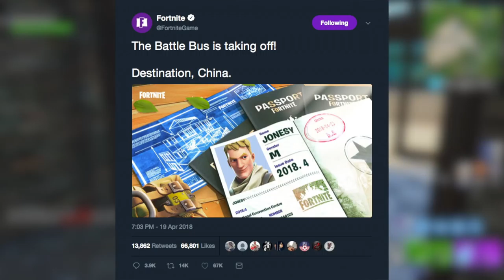WE ONLY HAVE 3 DAYS UNTIL TILTED TOWERS IS GONE! | "Fortnite Teases A Brand New Map Coming!"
Video Title: WE ONLY HAVE 3 DAYS UNTIL TILTED TOWERS IS GONE! | "Fortnite Teases A Brand New Map Coming In 3 Days!"